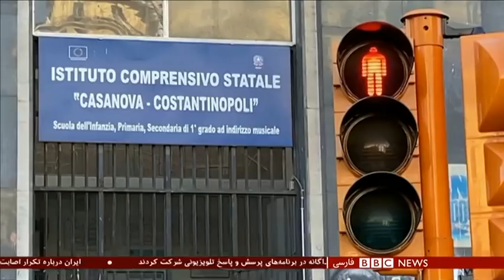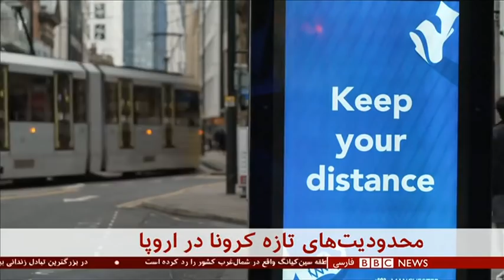اخبار ساعت شش عصر- جمعه ۲۵ مهر